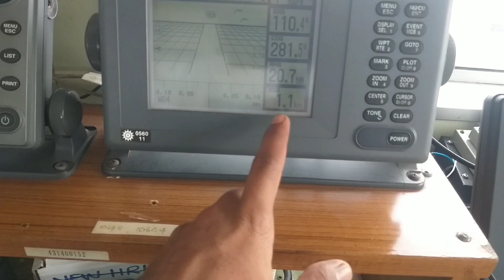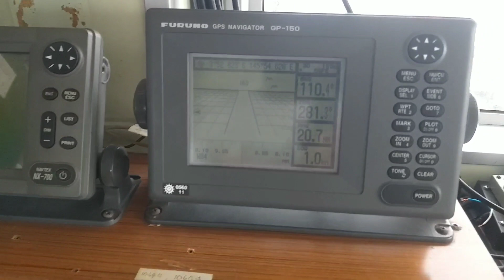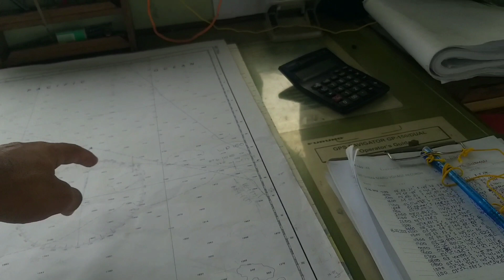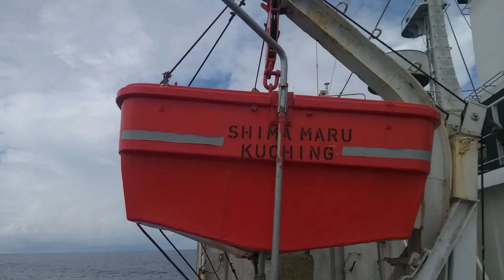Vlog day 18 south Pacific Ocean to besmark sea with NUC not under command and day work at sea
I hope you like today's vlog 😊
hit likes.

coming soon next vlog